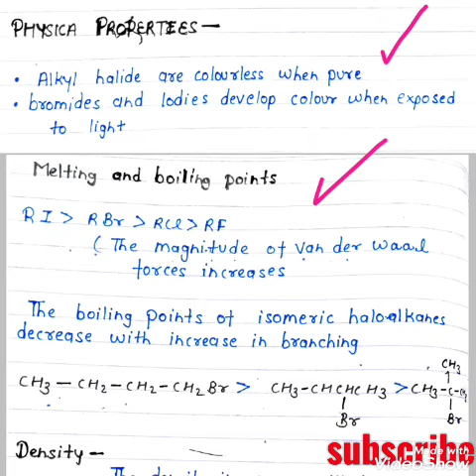Haloalkanes and haloarenes class 12 th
Haloalkanes and haloarenes class 12 th revision
Haloalkanes and haloarenes one slot